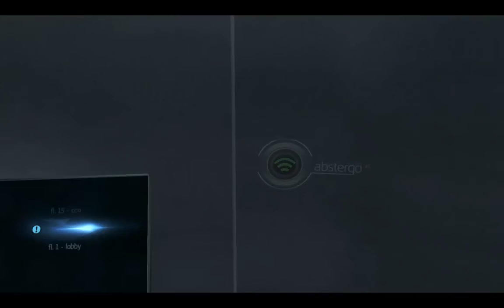Let's Play Assassins Creed Rogue Walkthrough Part 12